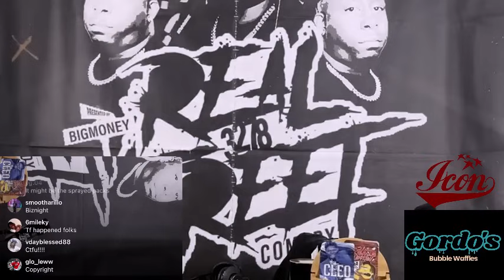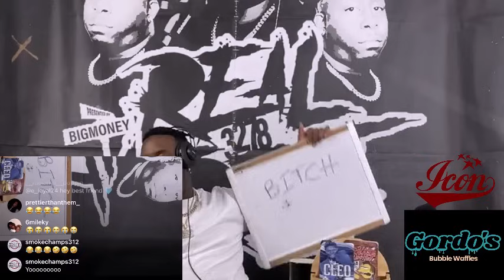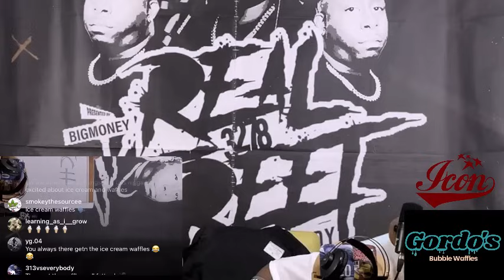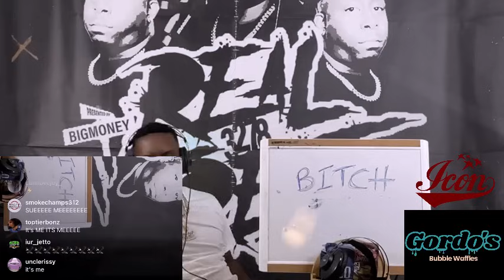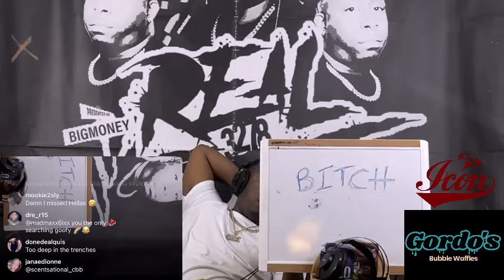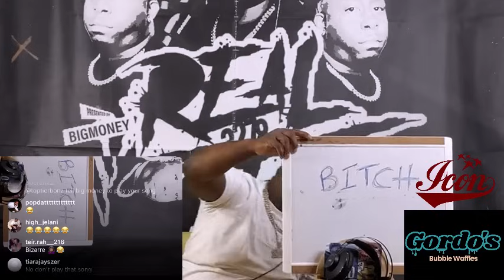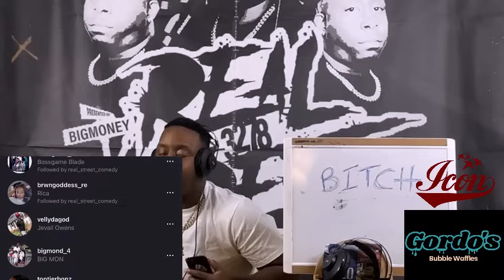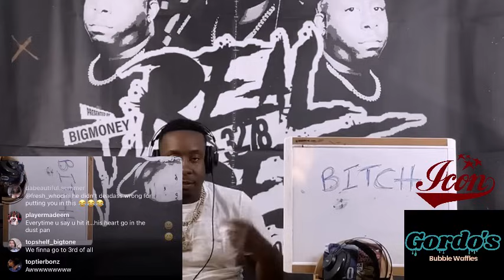2nd Part MUST WATCH.. Lmao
Prank call ... Watch this one lmao